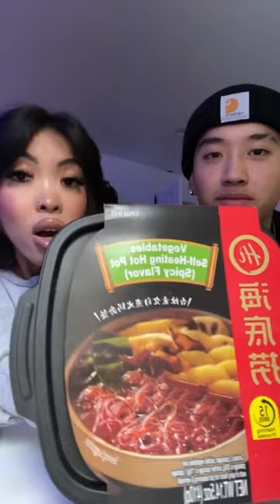TRYING INSTANT HOT POT PT.1